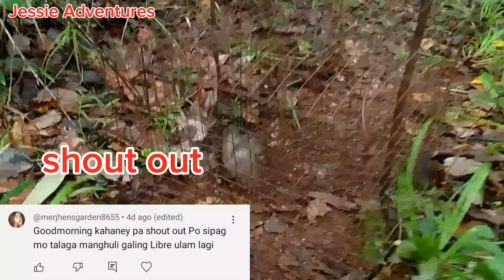TRAP NG ISDA GINAWANG TRAP NG PUGO (FISH TRAP/QUAIL TRAP)|Buhay Probinsya